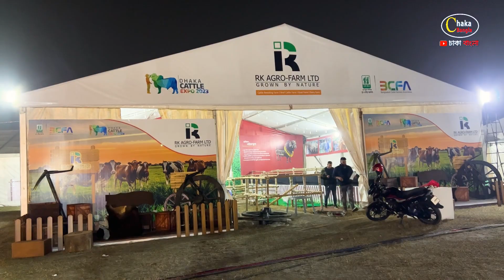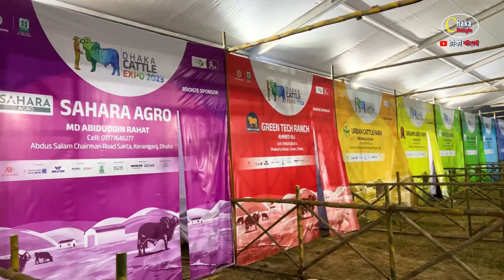গরুর খামার ও গরু পাগল ভাইদের নিয়ে এক মিলন মেলা Dhaka cattle expo 2023 প্রস্তুতি!